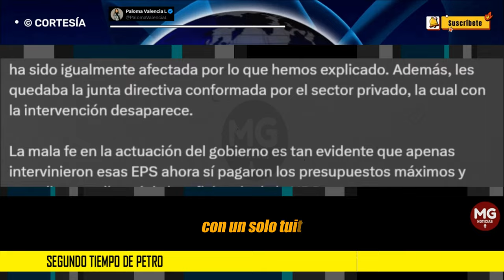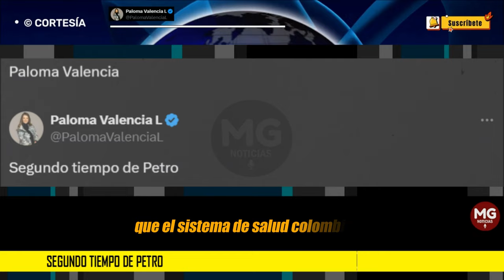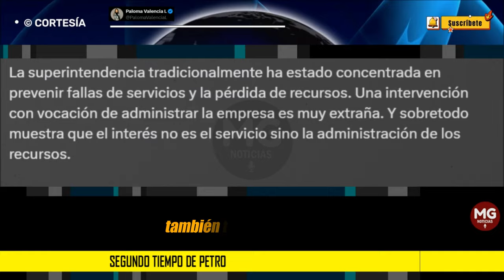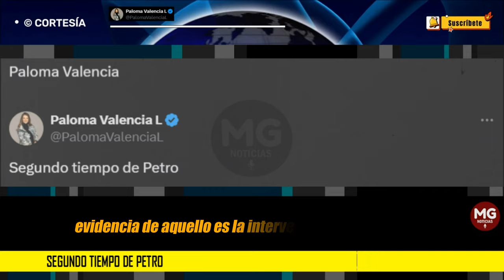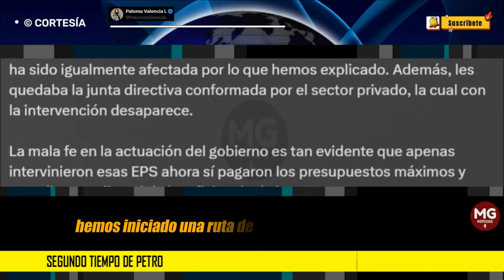SEGUNDO TIEMPO DE PETRO 📢 Columna Paloma Valencia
Empieza el segundo tiempo del gobierno. Se hundió en el Congreso la reforma a la salud y el presidente con un solo tweet expidió el nuevo sistema de salud por decreto: manuales tarifarios, redes de salud, giro directo, un “sistema” preventivo; todo lo que el Congreso rechazó.